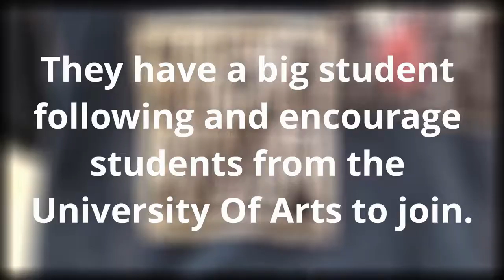The Norwich Socialist Workers Party on Russia's invasion of Ukraine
The Norwich Socialist Workers Party are saying no to war in every aspect. Also here is what they think the people of Norwich can do. Music